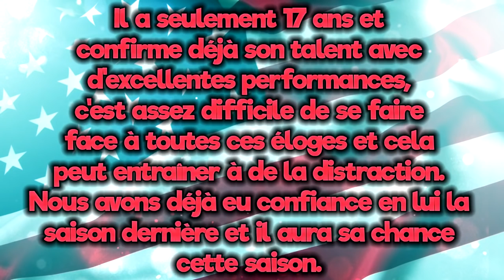Christian Pulisic : Le jeune prodige américain ! L'histoire des footballeurs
Connaissez-vous le jeune joueur de football Christian Pulisic? Si ce n'est pas le cas, cette vidéo va surement vous en apprendre plus au sujet de sa carrière et de son histoire!
Bon visionnage :)

►7€ DE REDUCTION SUR GAMONIAC + 300 POINTS ZAPPYDAY :
300 points offerts sur ZappyDay – le site qui vous fait gagner plein de cadeaux facilement en cliquant